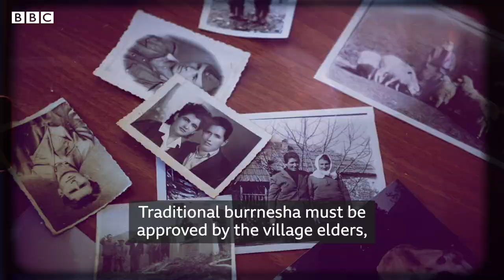The last ‘sworn virgins’ of Albania - BBC News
The Balkan ‘burrnesha’ tradition is a centuries old practice in which women swear an oath of celibacy and choose to live their lives as men.

These women are known as the burrneshat, or ‘sworn virgins’.

The practice historically allowed women to shed their traditional gender role, to enjoy many of the same freedoms as men, in return for their chastity.

Today, only a handful of sworn virgins are left in the world.